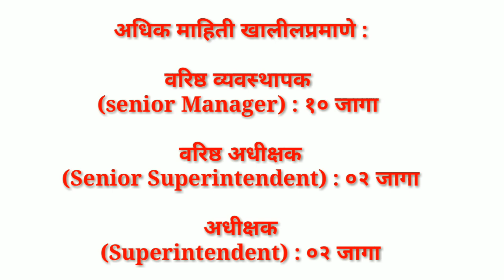India Postal Department Mail Motor Service Recruitment Post 14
Hello Dosto !
                                  Is channel par apako milega new Advertisement publication videos and news publication
Videos, jobs relative video milenge to dosto ager ap easi
Hi videos dekhna chahte hai to mere es you tube channel Ko subscribe jarur kare or bell icon ko bhi jarur press Kare taaki apko video notification jaldi se jaldi mil sake.